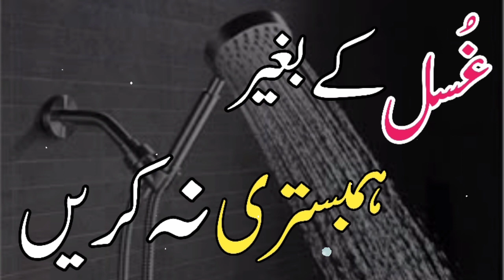Bina Ghusal Kiye Humbistari Na Karen | Bina Ghusal Ke Dobara Humbistari Na Karen | Urdu Humbistari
Dear Viewers!

jo log humbistari karne sy pehlay napak ناپاک,جُنبی  hoty hain unko chahiye keh ya tu pehlay ghusal karen ya phir namaz wala wzoor lazmi kren.